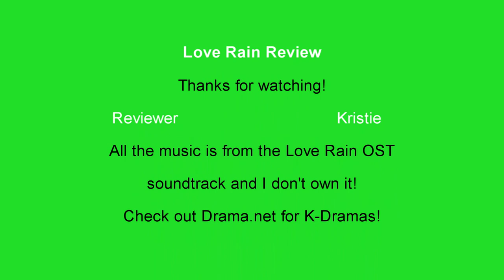Love Rain Review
A review of the k-drama Love Rain